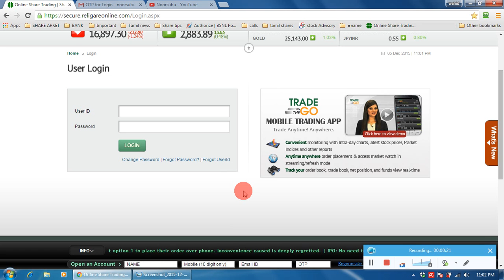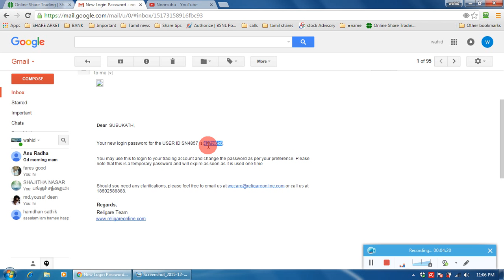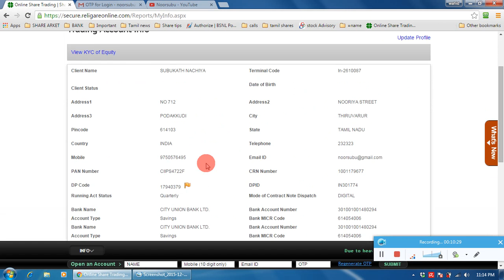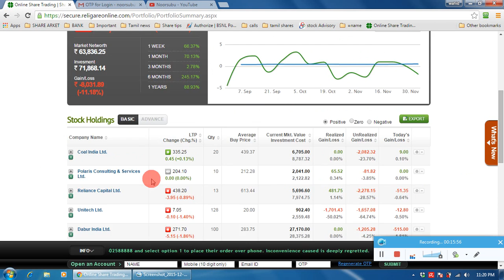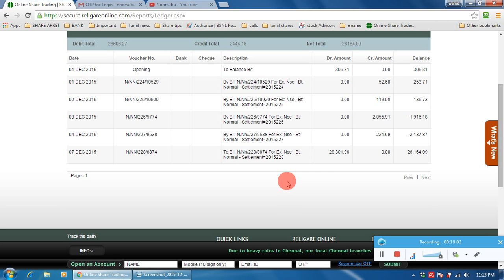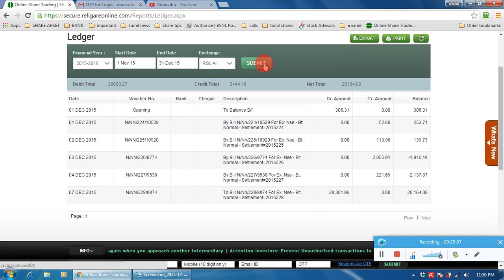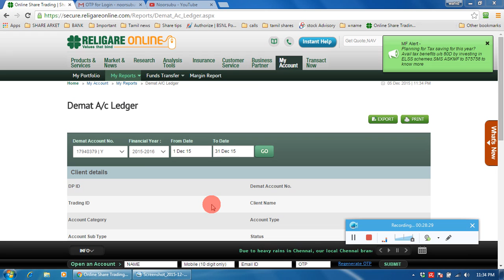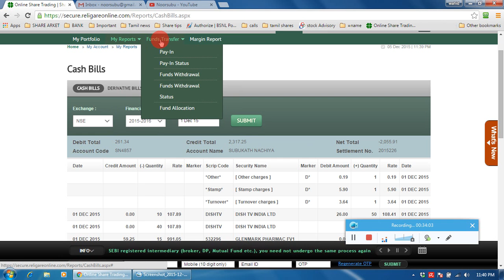Religare online direct homesite. ( part 2 (13th vedio)